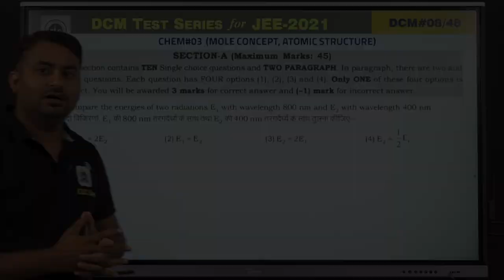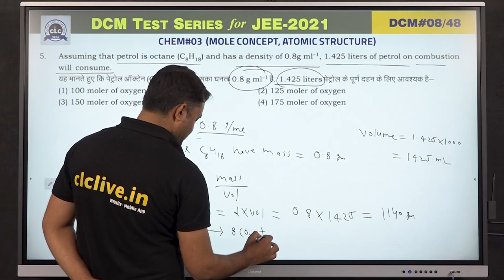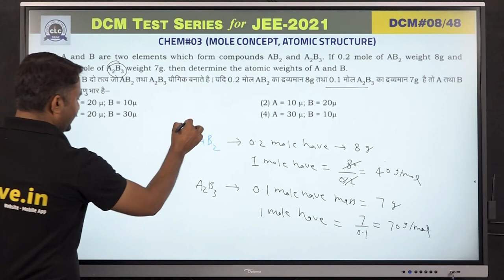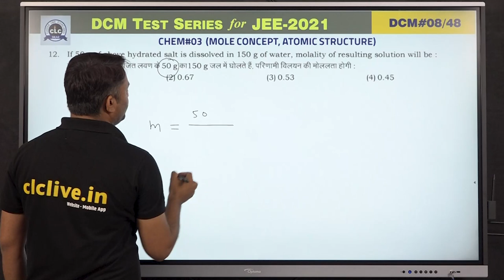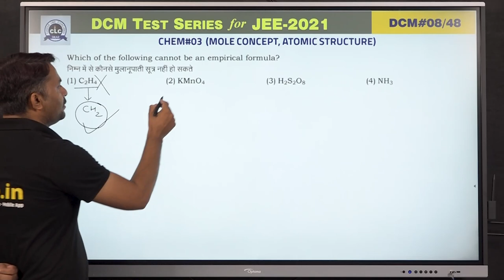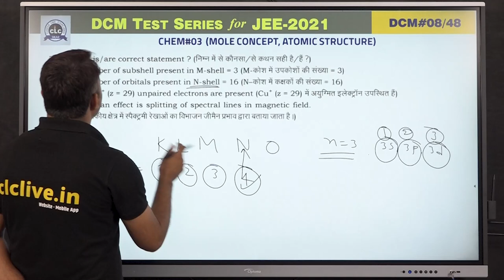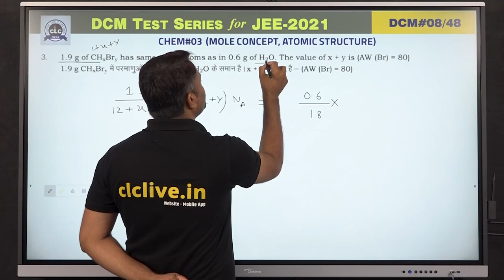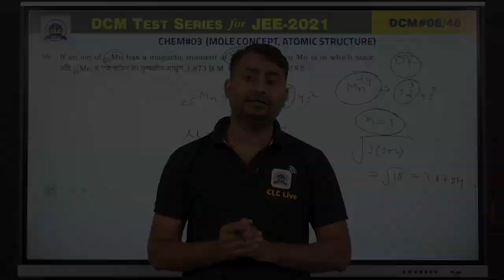DTS#08 - CHEM#03 || DCM Test Series || JEE -2021 || CLC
Topic:  Sequence - MOLE CONCEPT & ATOMIC STRUCTURE
Solution By-MANOJ SIR